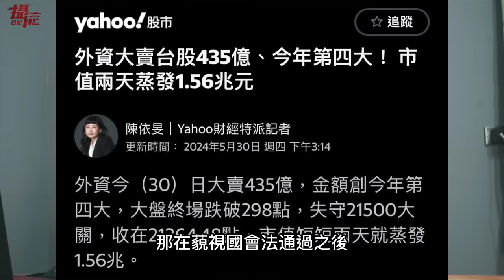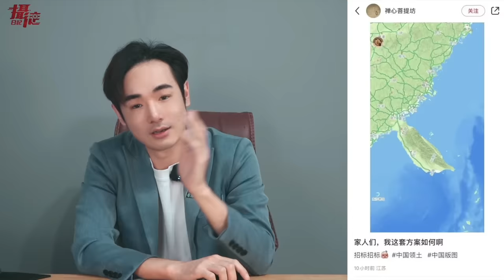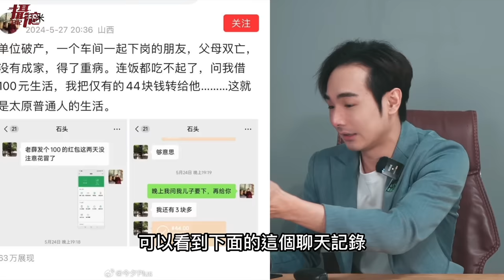霸氣開嗆中國！敢碰台灣就炸你北京，小粉紅製作動畫反制，把台灣搬去廈門，六四前夕，計程車衝撞天安門